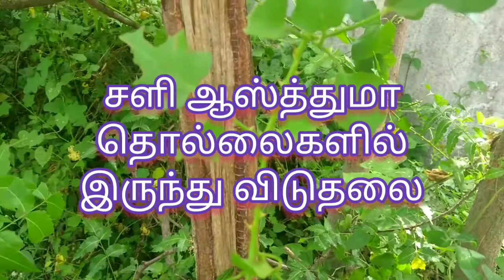சளி ஆஸ்த்துமா தொல்லைகளில் இருந்து விடுதலை இந்த மூலிகையை பயண்படுத்தினால் Relief from cough and asthma